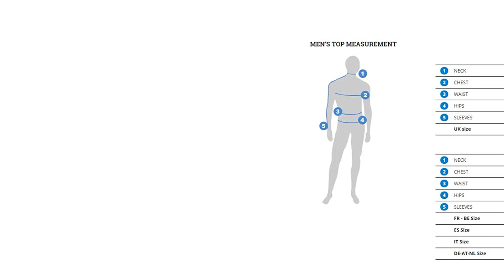Los 5 mejores productos para la aventura: Columbia Delta Ridge para hombre.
✋  Aquí están los 5 mejores productos para la aventura: columbia delta ridge para hombre. disponibles en el mercado.

??? ENLACES DE COMPRA COLUMBIA DELTA RIDGE HOMBRE ???

1) Columbia Delta Ridge - Chaqueta Con Capucha Delta Ridge - Chaqueta con capucha Hombre

4) Columbia Delta Ridge™ Down Jacket Delta RidgeTM - Chaqueta de plumón para hombre, extendido

5) Columbia Delta Ridge Down Hooded Jacket Chaqueta De Plumas Acolchada Con Capucha para Hombres

00:00 - Intro
00:06 - 1) Columbia Delta Ridge - Chaqueta Con Capucha Delta...
00:40 - 2) Columbia Powder Pass Chaqueta con Capucha, Hombre...
01:05 - 3) Columbia Horizon Explorer Chaqueta aislante para hombre...
01:37 - 4) Columbia Delta Ridge™ Down Jacket Delta RidgeTM -...
02:07 - 5) Columbia Delta Ridge Down Hooded Jacket Chaqueta De...
02:34 - Outro